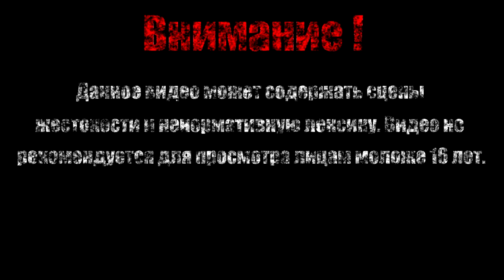Металлическое безумие【Sonic Mania】#11